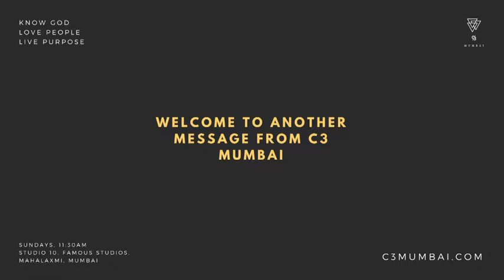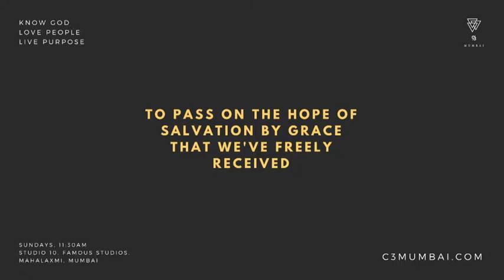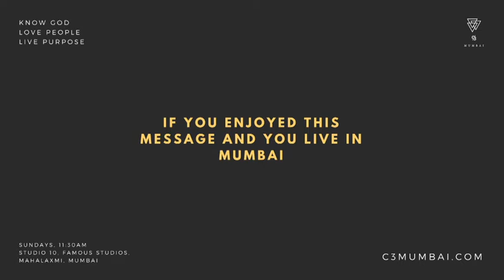Monday Matters Pt.2 - Identity and Work | C3 Mumbai | Ryan Waters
On the 15th of April 2018, Ryan Waters continued the series titled "Monday Matters". Here's the second segment "Identity and Work.".

To find out more about C3 Mumbai please visit our or search for us on Facebook, Instagram, Twitter and/or YouTube with the handle @c3mumbai.